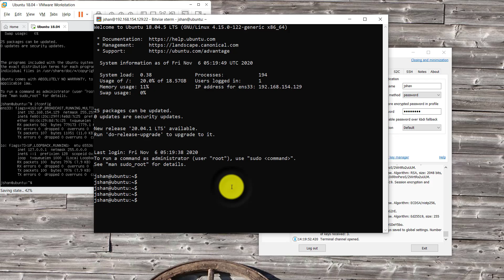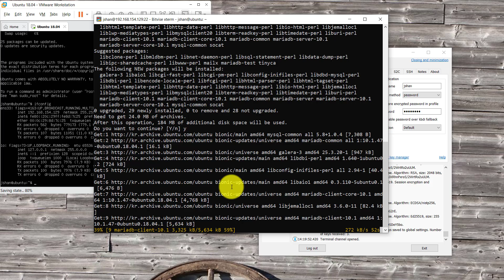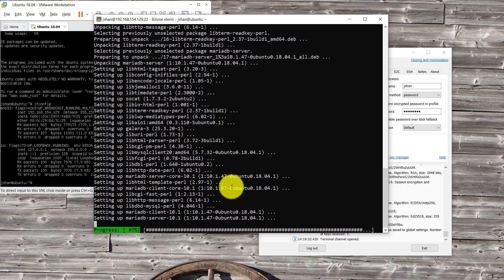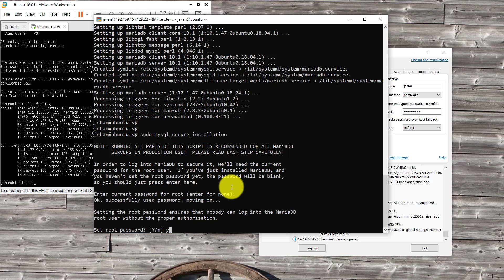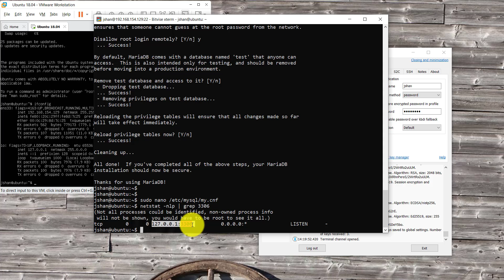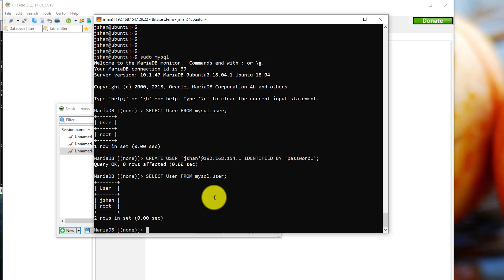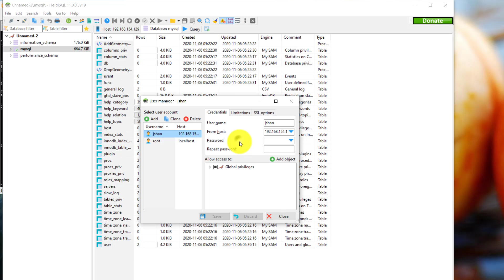Mariadb - Install on Ubuntu and remote access by not root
1. Install MariaDB
2. Start default mariadb config for root and secure
3. Change localhost to any network access
4. Make SQL User and remote access by client